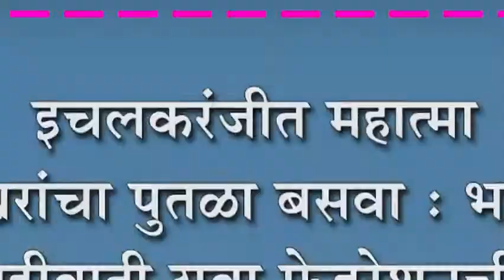इचलकरंजीत महात्मा बसवेश्वरांचा पुतळा बसवा : भारताचा लोकशाहीवादी युवा फेडरेशनची मागणी